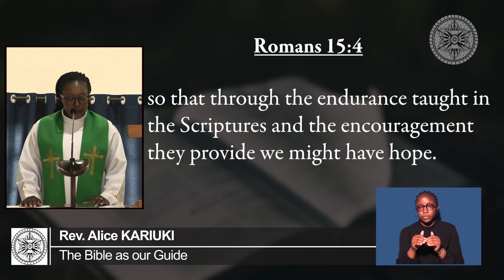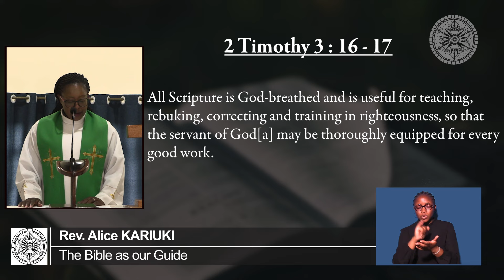The Bible as our Guide by Rev. Alice KARIUKI | 21st June 2024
Homily